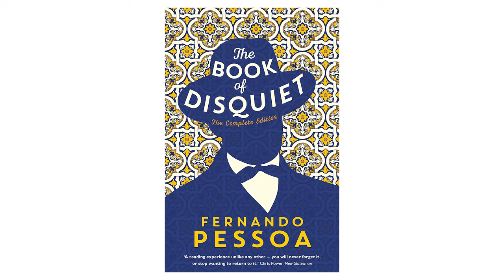From a small town in Portugal to the West End - Madalena Alberto - BeyondReelTalk ep. 16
In this episode, Madalena Alberto shares her story of leaving Portugal to pursue her dreams in performing arts in London. Discover how she rose to stardom as a musical theatre actress, landing iconic roles like Eva Peron in a West End musical Evita.

We dive into the highs and lows of life on tour, her role in a Portuguese soap opera, and her aspirations to conquer the screen acting world. Don't miss this behind-the-scenes look at Madalena's remarkable career and her unyielding passion for the arts!

CHAPTERS:
00:00:00 - Coming up
00:01:53 - Intro
00:03:00 - Childhood. From Portugal to London
00:12:10 - First job. Meeting Ian McKellen.
00:16:42 - Actors hustle
00:17:43 - First big role in musical theatre. Tour life.
00:25:43 - Keeping it fresh.
00:28:00 - Resilience
00:32:00 - Behind the scenes drama
00:33:33 - Musical theatre vs theatre vs screen
00:37:00 - Acting on (Portuguese) soap
00:43:10 - Classified TV job in the UK
00:45:04 - Prejudice towards musical theatre actors
00:48:34 - Preference in media
00:50:34 - Adjustment to screen after theatre
00:59:50 - Favorite roles
01:01:34 - Music
01:01:58 - Narcissism?
01:08:25 - Panic attacks
01:13:21 - Bad reviews
01:16:55 - Making mistakes on and off stage
01:18:53 - Saying no to jobs
01:21:17 - Excitement
01:22:22 - Concerts
01:24:25 - Happiest moments
01:28:09 - Preparing for a role
01:35:00 - Portugal
01:43:14 - What's next
01:44:35 - BLITZ
01:48:40 - Contacts
01:48:55 - One Cool Thing
01:54:47 - The End